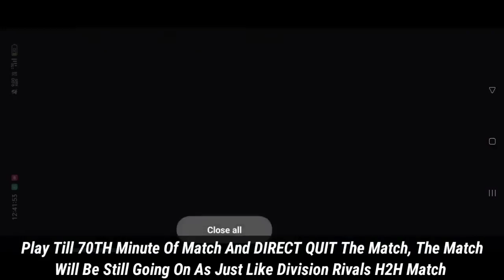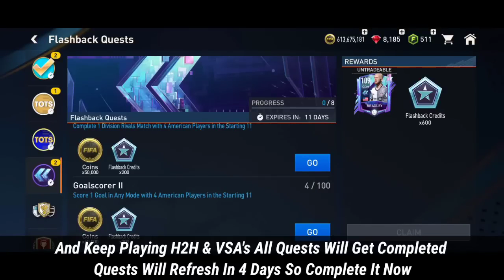FIFA MOBILE 23 • NEW UTOTS GLITCH! 600 UTOTS POINTS FOR FREE! DO THIS NOW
fifa mobile 23, fifa mobile, tots fifa mobile, heroes fifa mobile 23, heroes journey fifa mobile
football, 1 in a million, 1 in a million football, 1 in a million moments, 1 in a million football moments, 1 in a million nba, rare football, rare moments, rare moments in football, impossible football, impossible moments, unexpected football, moments, football moments
how to sell player who cannot be sold must watch

-MAKE MILLIONS 🤑 OF COINS !!! NEW MARKET UPDATE 🤯 | SELL 999+ PLAYERS !!! | FIFA MOBILE 23  🔽

 • MAKE MILLIONS 🤑 O...

Previous videos !!!

- DO THIS NOW!!! 🤑🤑WHEN TO BUY/SELL TOTY AND UTOTY PLAYERS | ICON MARKET | FIFA MOBILE 23  🔽

- 112 RATED MESSI EXCHANGE 🤯🤯 | FREE UTOTY PLAYERS | FULL WALKTHROUGH | FM 23 🔽

 • 112 RATED MESSI E...

 • DO THIS NOW!!! CA...

 • DO THIS NOW!!! GE...

-- F2P 🤯🤯!!! PRIME ICON MALDINI  | MESSI EXCHANGE 🔥🔥🔥 | FULL TOTY WALKTHROUGH | UTOTY | FM 22 🔽

 • F2P 🤯🤯!!! PRIME I...

 • MAKE MILLIONS OF ...

 • FIFA MOBILE 22 MA...

--THIS TRICK IS INSANE 🤯🤯🤯 | HOW I MADE 300 MIL COINS IN A WEEK 🥵 | STEP BY STEP EXPLANATION | FM 22 🔽

 • THIS TRICK IS INS...

which pele to choose ,
fifa mobile
utoty
fifa utoty
RONALDO

fifa mobile
utoty
fifa utoty
RONALDO